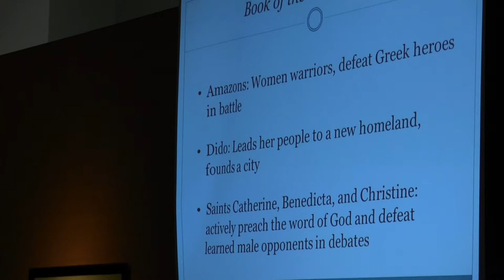Dr. Lynn Shutters, "What’s Love Got to Do with It?" (pt 1)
annual fall Mary Martin McLaughlin Memorial Lecture

"What’s Love Got to Do with It? Love and Marriage, Medieval and Modern" by Lynn Shutters, Department of English, Colorado State University. Held at the Great Plains Art Museum. Handout available on Medieval and Renaissance Studies website.